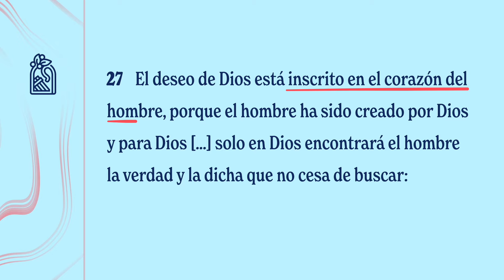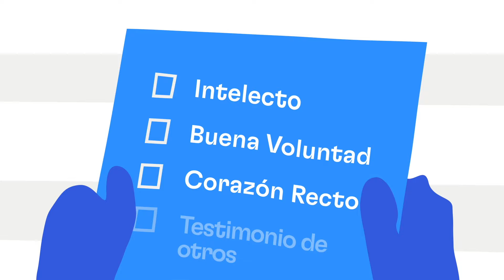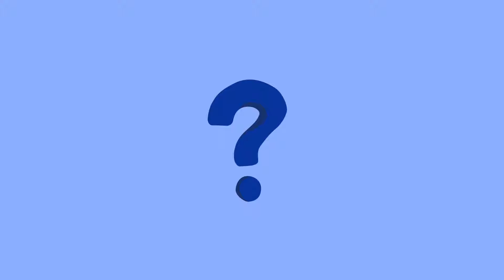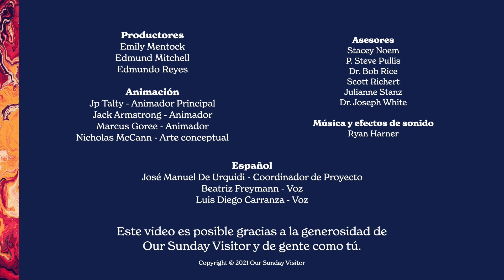El Deseo del Corazón Humano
Todas las personas experimentan deseos - la necesidad de significado, el deseo de amor, felicidad, verdad y belleza. Son deseos profundos que nunca se satisfacen completamente en esta vida y que son tan universales que pudiéramos decir que son deseos espirituales.

Podemos ver que estos deseos salen a relucir cuando nos preguntamos acerca del mundo y de nosotros mismos;  el simple hecho de que podamos hacernos estas preguntas implica que puede existir un Dios.

En este video de la Unidad 2, desglosamos dos maneras en las que Dios se revela: en el mundo creado y en la naturaleza humana.

¿ERES NUEVO?

ACERCA DE
Creemos que el Catecismo no es un libro de texto, una colección de ideas o un conjunto de reglas. Creemos que es el eco fiel de un Dios que desea revelarse a nosotros. La misión de Real + Verdadero es que el Catecismo sea esa voz viva para el mundo de hoy. Por eso creamos videos, historias, animaciones y podcasts, para así desempacar y abrir el Catecismo de la Iglesia Católica al mundo actual. Todos estos videos son gratuitos y están disponibles en diferentes idiomas.

Real+Verdadero es un proyecto de OSV bajo el patronazgo de la Santa Sede, y apoyado por las personas que se unen a nuestra misión.